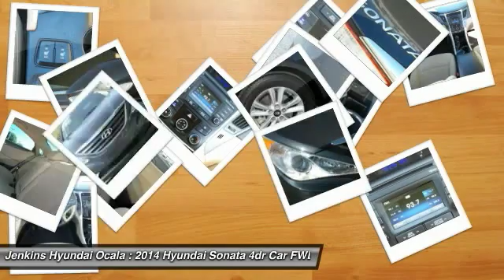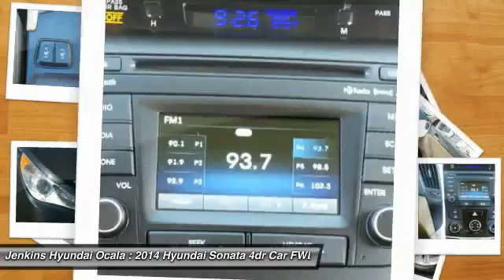2014 Hyundai Sonata Ocala Florida Y0305A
2014 Hyundai Sonata GLS